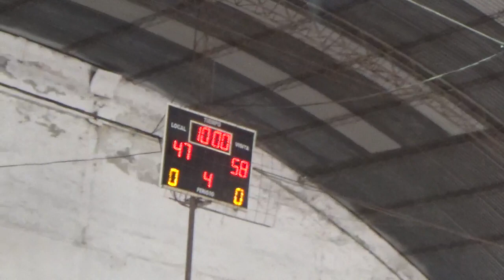MAH02112 3er 4to Regatas Rcia vs Hindu Club U.13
Provincial semifinal U.13